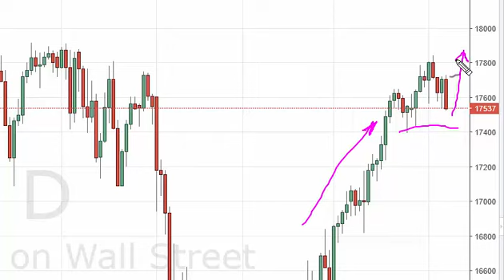Dow Jones 30 Technical Analysis for April 8 2016 by FXEmpire.com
- April 8 2016 index daily technical analysis for the Dow Jones 31 INDEX. Find more information about Forex and Commodities News Technical Analysis Fundamental Analysis and Brokers on FX Empire